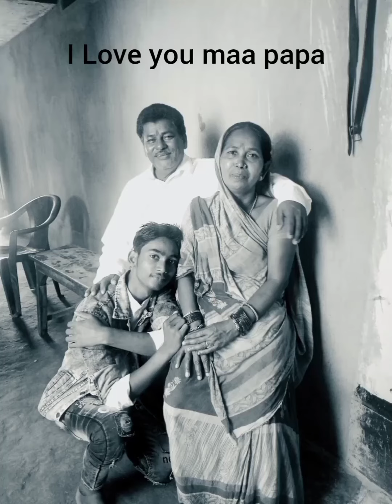My family is very happy